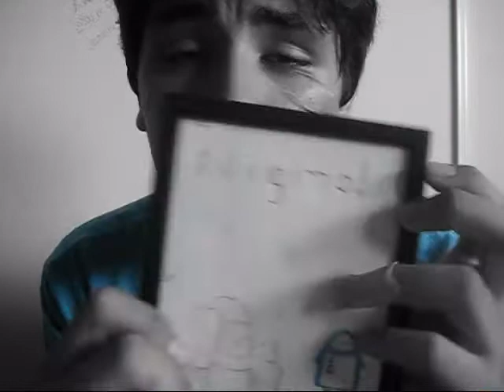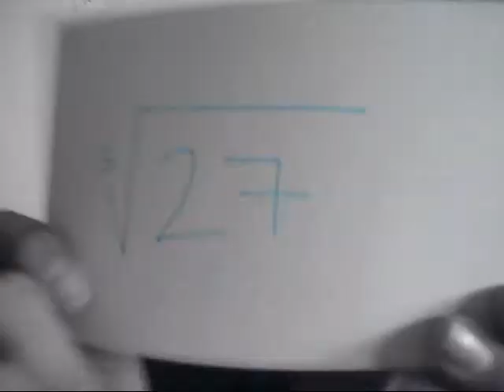5.23.09 My Favorite Color is Blue.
So Yeah, I live in the west coast. -_- This Vlog is actually EARLY! Anyway if you don't know who I am on PSC, I am Skull Kid.

Yeah yeah yeah. I know. I have a gay voice. Get over it.

I promise the next vlog will have "all that good stuff"